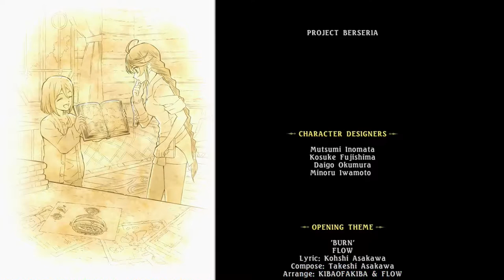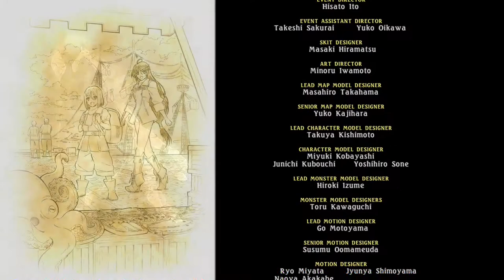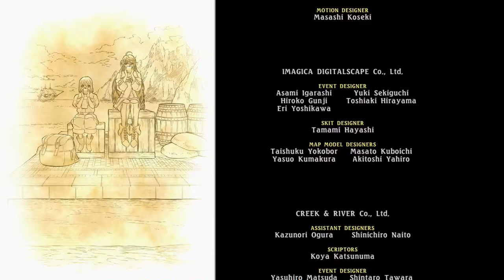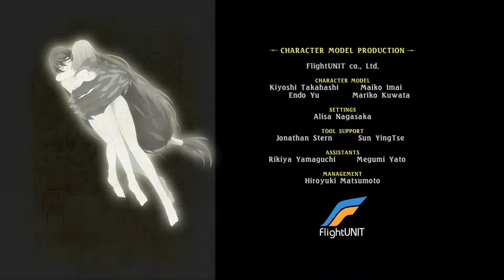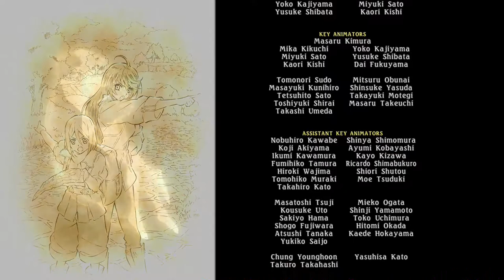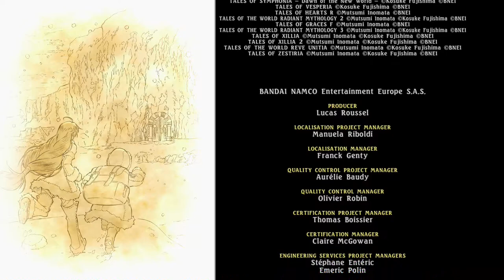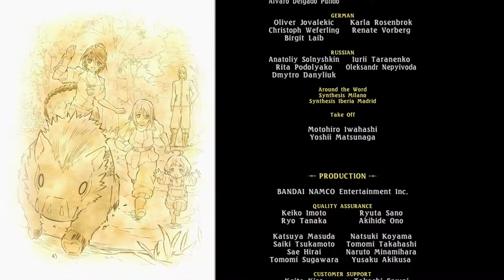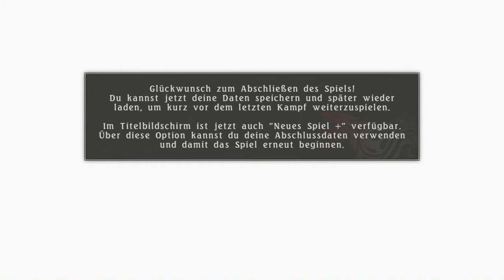Tales of Berseria Ep.134 - Final Boss + Ending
Artorius ist jetzt Fabulous!

Genre: J-RPG

Sprache:Japanische Sprachausgabe,Deutsche Untertitel und Kommentare
Blind: Ja
Schwierigkeitsgrad: Schwer
Sonstiges: /